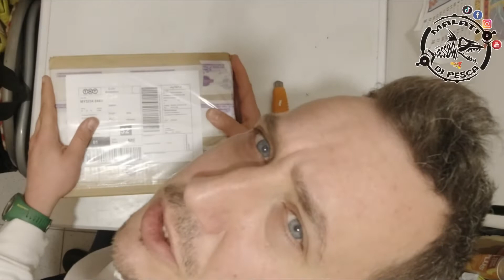MEGA UNBOXING con codice sconto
il corriere suona.. andiamo a vedere cos'è arrivato :)

PROMO:
Chi si presenta al punto vendita con la nostra PROMO [ MALATI10 ] avrà lo sconto del 10%  .. non perdete tempo .. affrettatevi

CAM UTILIZZATA :
Osmo action cam dji

LINK ARTIFICIALI :
zetz vib 115